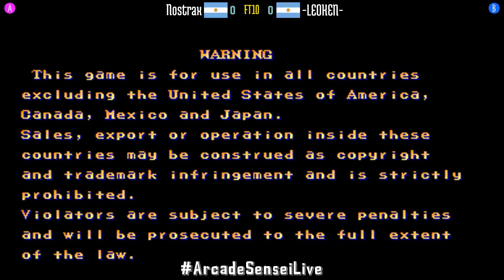Street Fighter II Champion Edition (FT10) - Nostrax (AR) vs -LEOKEN- (AR) - 2021-09-10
Nostrax (AR) vs -LEOKEN- (AR) [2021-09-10 FT10 @ Street Fighter II Champion Edition]